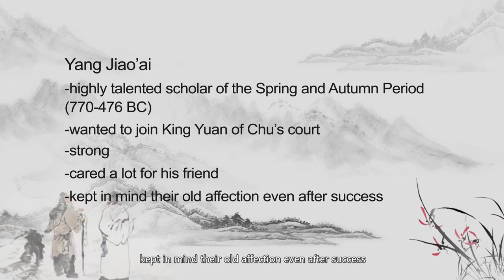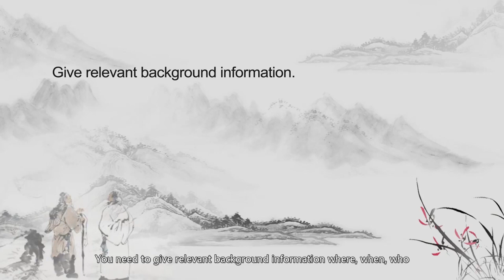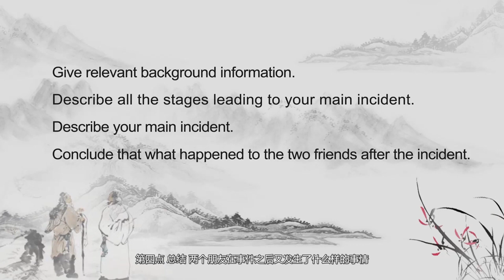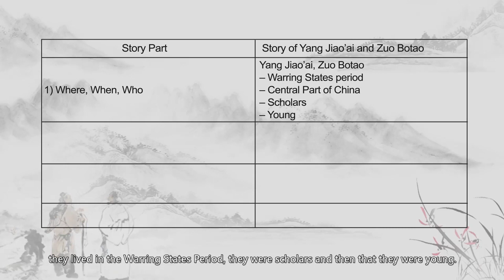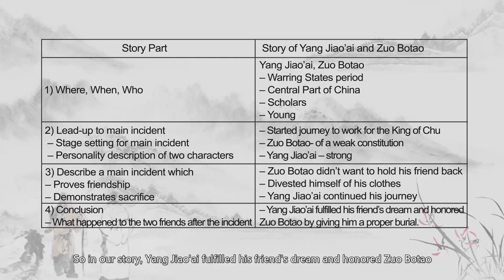3. True Friendship Yang Jiao’ai and Zuo Botao 3.6